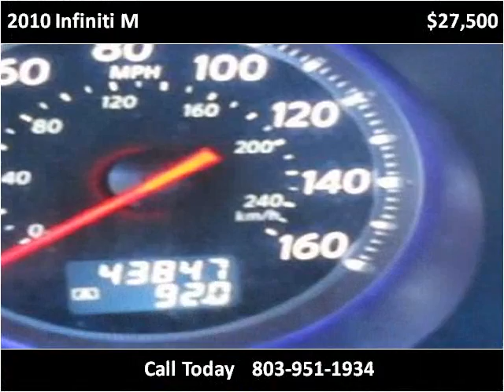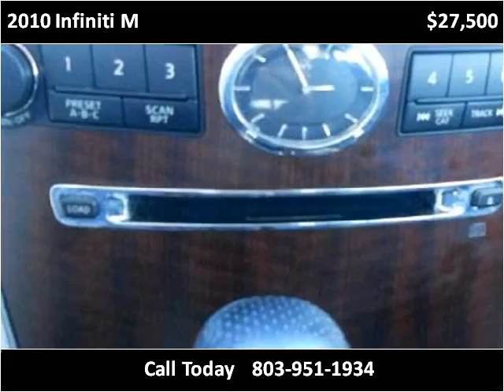2010 Infiniti M Used Cars Lexington SC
This 2010 Infiniti M is available from Luxury Cars of Lexington.